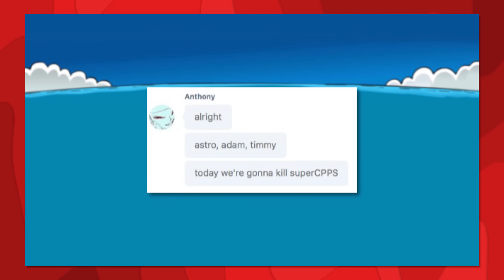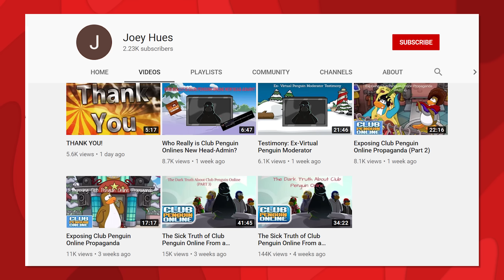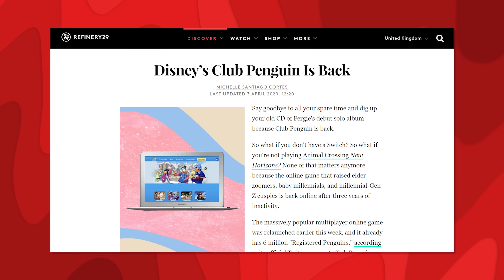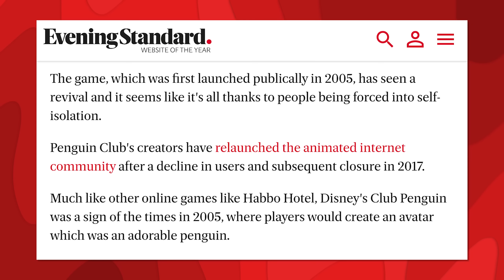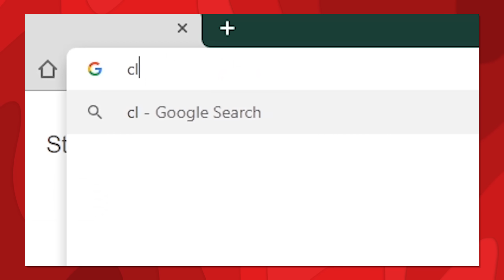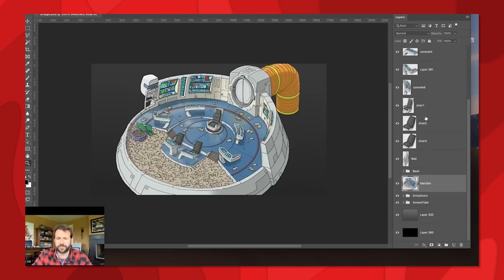Club Penguin Private Servers Are Not Safe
Club Penguin private servers such as Club Penguin Online are not safe websites for people to play on. For your own sake, please avoid them.